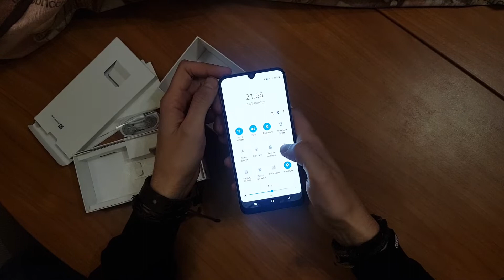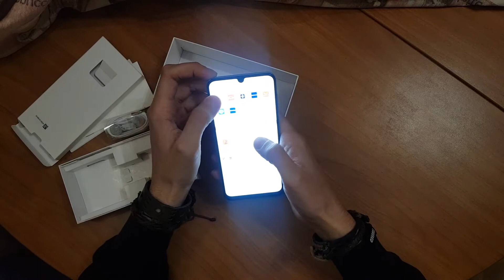Samsung A50 краткий обзор, камера, распаковка